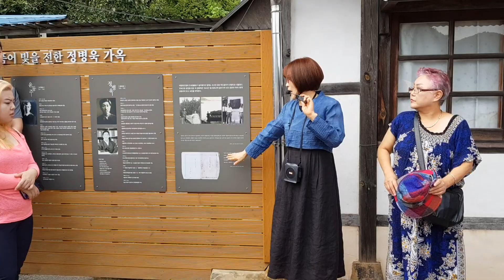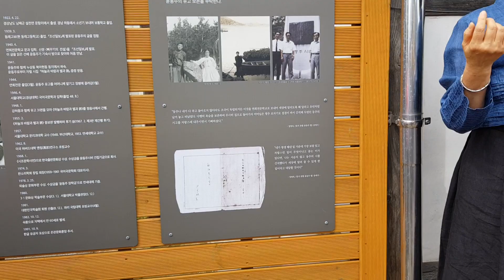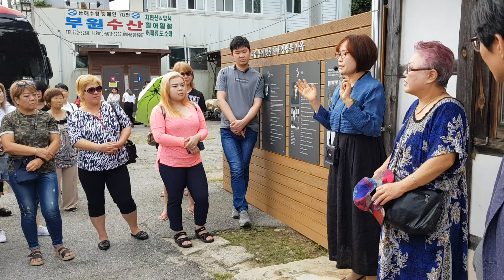광주고려인마을, 8.15 광복절 역사여행 10선 참가(2019.08.24)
전남 광양  윤동주 유고 보존 정병욱 가옥 방문